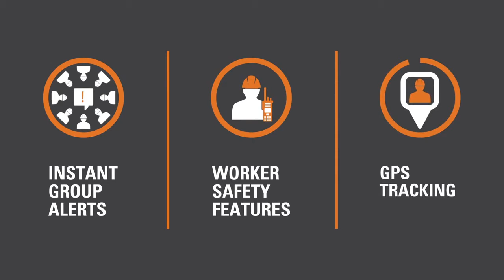Thriving Communities Depend on Digital Radio Reliability